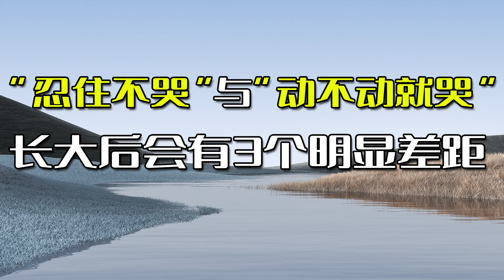“忍住不哭”与“动不动就哭”的孩子，长大后会有3个明显差距